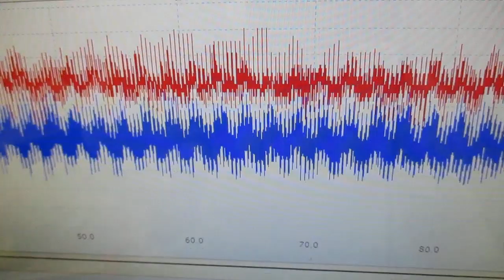新しい超音波制御技術 ultrasonic-labo